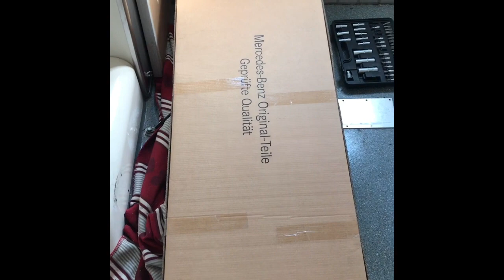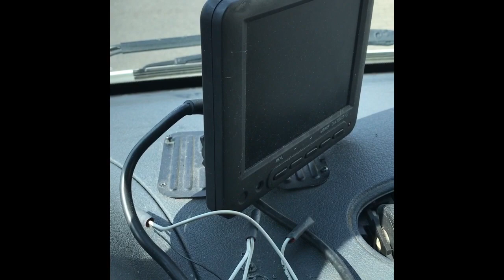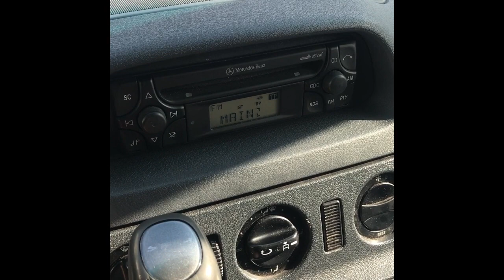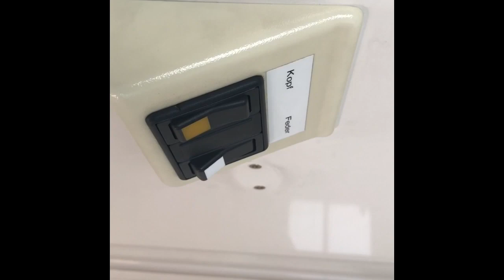Sprinter Camper: Vom Rettungswagen zum Wohnmobil Ausbau Video #05 Armaturenbrett und Entkernung